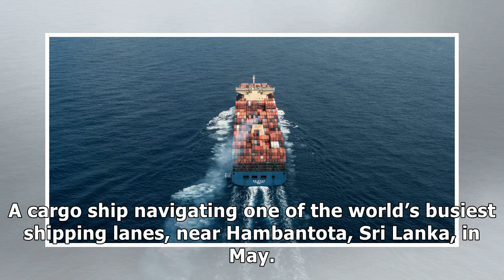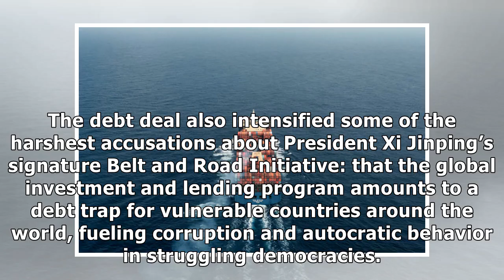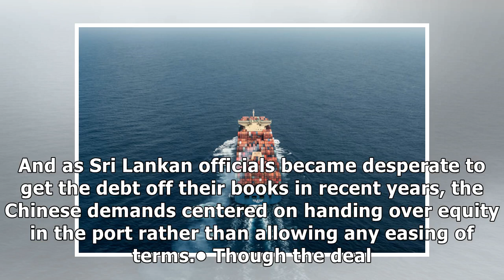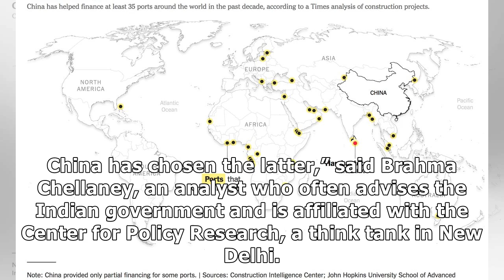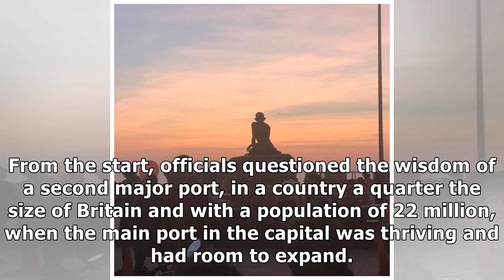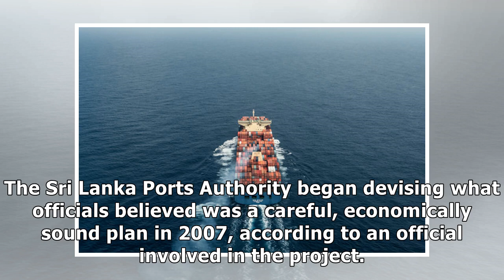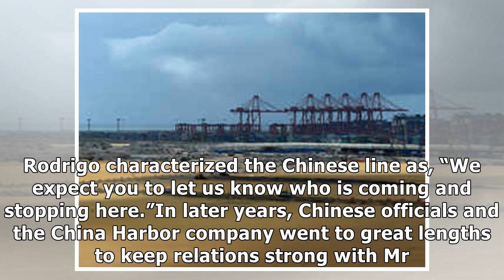✫How China Got Sri Lanka to Cough Up a Port